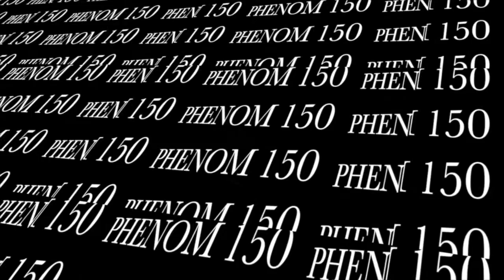Deandre Burns 9th Grade #113